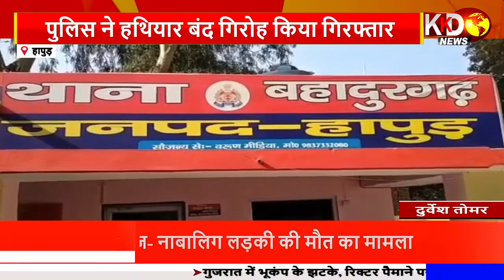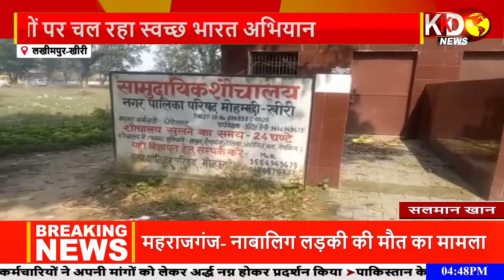भाजपा नेता कर रहे अवैध रूप से पटाखा फैक्ट्री का संचालन | LAKHIMPUR KHERI | KKD News LIVE